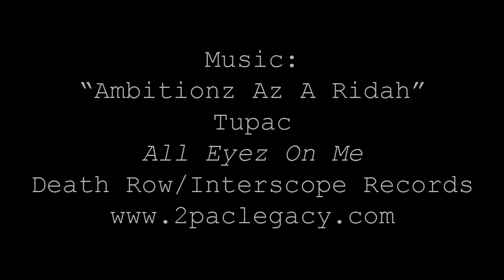Tom Wallisch - Ambitionz of a Ridah - Breckenridge - Junction 133 Productions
Tom Wallisch - Ambitionz of a Ridah - Junction 133 Productions [HD]
Shot on December 15, 2009 at Breckenridge